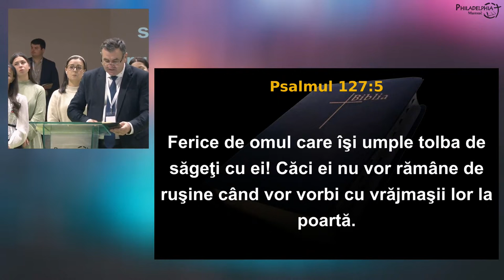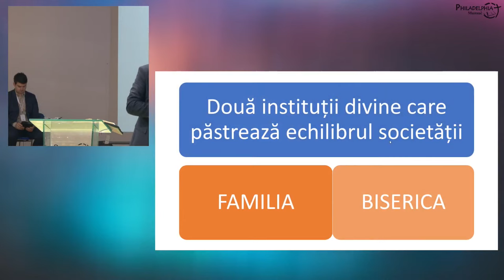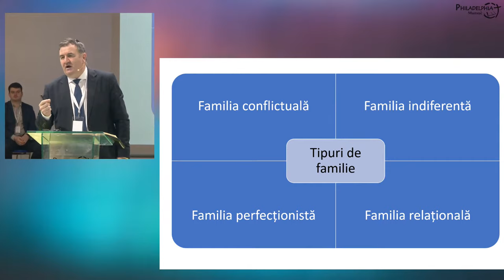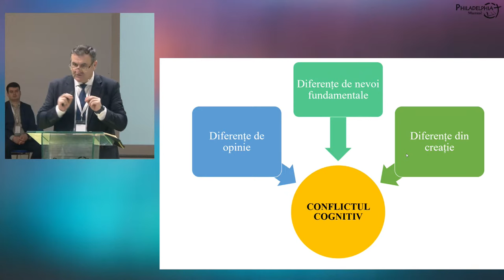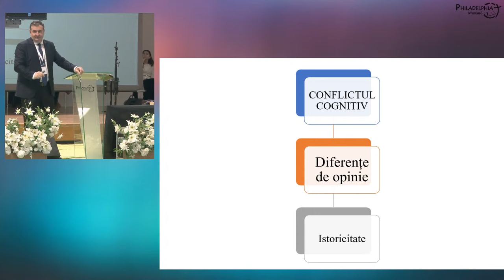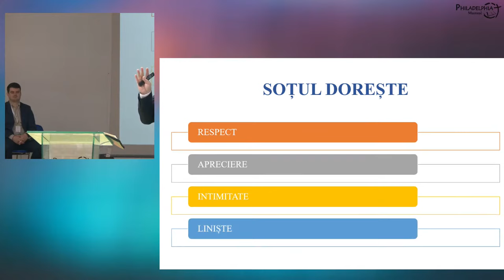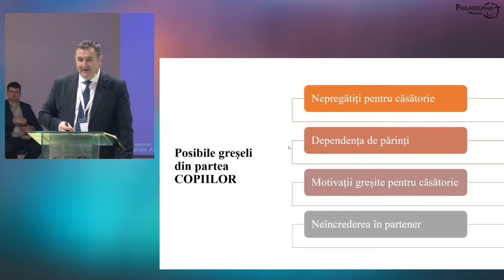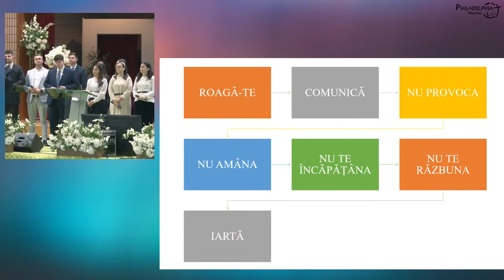Ioan Szasz - Crizele SOȚ-SOȚIE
Conferința Europeană de Tineret și Familii din Italia (sesiunea 4) - mesaj de încurajare și zidire spirituală, rostit de pastorul Ioan Szasz, în data de 10 decembrie 2023. Predici pentru vremuri grele